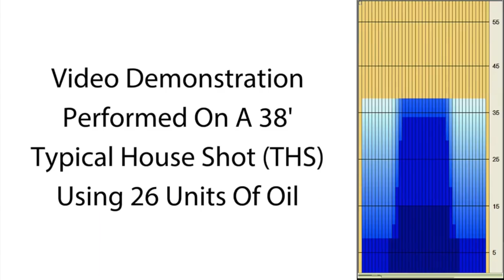bowlingball.com Hammer Flawless Bowling Ball Reaction Video Review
Check out Tony Ruocco, Mike Seymour and Curlie Becton perfecting their game with the Flawless!

Take your game to the next level. Be Flawless.

The new Flawless from Hammer features the 40 Watt symmetric core that will produce incredible length and strong backend motion,

Finished to perfection, the Juiced Pearl reactive cover with 500/1000 Abralon polished can take on medium oil conditions and look good doing it.